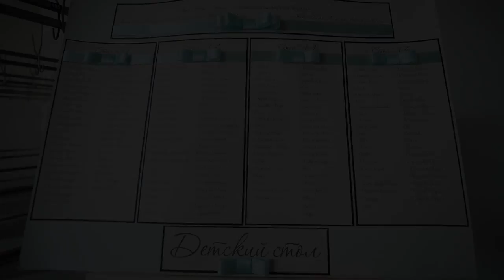Wedding Day Vitali & Irina